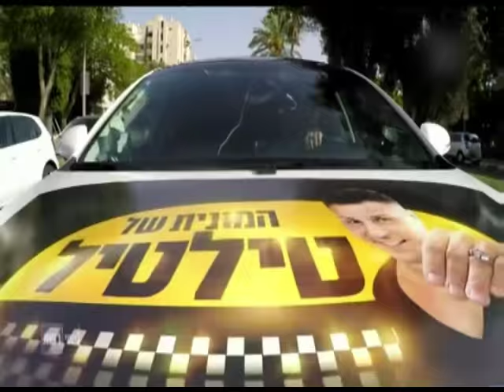המונית של טילטיל Tiltil's Taxi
המונית של טילטיל מגיעה לערוץ הישראלי!
בכל נסיעה יארח טילטיל אורחים שונים: ממתמודדי העונה הנוכחית של "המירוץ למליון" שלא צלחו לשלב הבא, ועד אורחים מעניינים ומסקרנים אחרים שיסעו במונית של טילטיל בזוגות, ביניהם השף מושיק רוט ומירי בוהדנה, מובילי התכנית "החופשה המושלמת" לירון רביבו ואוריאל יקותיאל, מושיק גלאמין ויעל בר זוהר, טום באום ומאיה בוסקילה, ועוד.

אירופה: ראשון, 29/05, 23:50
ארה"ב מזרח: ראשון, 05/06, 11:00PM EST
ארה"ב מערב, ראשון, 05/06, 02:30AM PST

Tiltil's Taxi - now on The Israeli Network!
On every ride, Tiltil will host different guests: from "The Amazing race" who didn't make it to the next level, and another interesting couples, including the chef Moshik Rott and Miri Bohadana, the hosts of "The perfect Vacation" show Liron Revivo and Oriel Yaakotiel, Moshik Galamin and Yael Bar-zohar, Tom Baum and Maya Bouskila, and more.
Watch it now on The Israeli Network!

Europe: Tuesday, 29/05, 23:50 CET
USA East: Tuesday, 05/06, 11:00 PM EST
USA West: Tuesday, 05/06, 02:30 PM PST